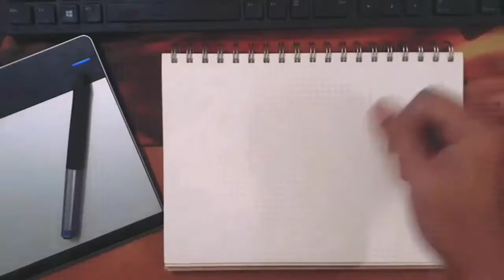Drawing Painting Sketching Ideas | Colors | Colorful Painting Ideas For Beginners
Drawing Painting Sketching Ideas | Colors |
Drawing Painting Ideas | Painting Ideas For Beginners | Colorful Painting Ideas

Muskan Mangla
Drawing Ideas: Imagination
Draw an object and give it a face.
Create an alternate cover to your favorite book or album.
Illustrate a scene from your favorite song.
Draw a scene or character from your favorite book.
Illustrate your favorite fairy-tale.
Invent your own insects.
Draw an intricate made up flower.
What are the 3 main categories of sketching?
How do I start sketching?
What are good things to
The interior of your living room.
A houseplant.
Kitchen utensils, like a whisk or slotted spoon.
Your self-portrait.
A family photograph that you cherish.
A famous person you admire.
Your feet (or someone else's feet)
Your hands (or someone else's hands)
painting ideas,
painting drawing,
painting easy,
painting painting,
painting art,
painting acrylic,
painting and drawing,
painting asmr,
a painting of a tree,
a painting of a painting of a painting zhc,
b and q painting,
b r ambedkar painting,
cookie swirl c painting,
honey hearts c painting,
a b c painting,
painting design,
painting drawing easy,
painting doll,
painting drawing for kids,
painting dress,
painting easy and beautiful,
sumi e painting,
sumi-e painting tutorial,
japanese sumi e painting,
ukiyo e painting,
ukiyo-e painting technique,
painting girl face,
painting glitter,
painting ghost prank,
painting gana,
chabuddy g painting,
parle g painting
painting ideas for kids,
i pencil painting,
juicy j painting,
grace j painting,
gracie k painting,
feliks k painting,
kim k painting,
saiki k painting,
b&k painting,
pre k painting,
warhammer 40k painting,
3d k painting,
painting landscape,
painting life hacks,
painting laptop,
painting laga de,
painting learning,
painting love,
painting lessons,
painting laga do,
painting l,
l s lowry paintings,
painting new design,
painting on black canvas,
johnny q painting,
b&q painting tiles,
q tip painting,
painting with q tips easy,
q tip flower painting,
q tip painting for preschoolers,
wagon r painting,
karizma r painting,
old wagon r painting,
karizma r painting price,
tal r painting,
3d r painting,
r naam ki painting,
painting type r wing,
painting scenery,
painting simple,
painting sketch,
painting song,
painting sunset,
painting step by step,
painting shampoo,
painting show,
s painting design channel,
kunu s painting,
jerry's painting,
fz s painting,
wendy's painting,
b t s painting,
xbox one s painting,
m s painting
t shirt painting photo,
painting unicorn,
painting urdu,
painting using poster paint,
painting using tape,
painting unique,
painting utopia,
painting urdu mein,
painting using acrylic paint,
i love u painting,
goodness in you painting,
a u painting art,
asmr painting u,
u boat painting,
painting videos,
painting videos for kids,
painting very easy,
painting village,
painting vlog,
painting videos acrylic,
painting village scenery,
painting videos easy,
v painting bts,
v painting in the soop,
v painting skills,
v painting cid,
v painting la quinta,
gta v painting,
liane v painting,
painting wala,
painting with acrylics,
painting with pencil,
painting wala cartoon,
painting with watercolors,
painting xbox one,
painting xbox one controller,
painting xbox series x,
painting xenomorphs,
x painting the town blue,
x painting and bathroom renovation,
ibis paint x painting,
q x painting,
lil nas x painting,
madame x painting,
mega charizard x painting,
monsta x painting,
painting youtube shorts,
d i y painting,
d i y painting ideas,
d i y painting brush,
d i y painting colour,
d i y painting kit,
painting model y wheels,
painting x y z,
painting tesla model y wheels,
painting zombie,
painting zebra,
painting zebra stripes,
painting zippo,
painting zoom,
painting zenitsu,
painting zombie miniatures,
painting zero two,
z painting reviews,
dragon ball z painting,
a to z painting,
yamaha ray z painting,
jay z painting,
mini z painting,
x y z painting,
rx z painting,
painting 049,
painting 049 practical,
painting 00 scale figures,
painting 06 silverado grill,
painting 049 revised syllabus,
painting 049 sample paper,
lacquer painting 04 0at2tttkqsc,
i tried painting 0o dmt4,
route 0 painting,
painting 123 go,
painting 123,
painting 12,
painting 123 go hindi,